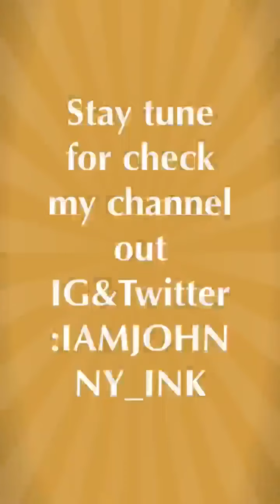X Omarion X Admire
I admire all the beautiful ladies out there so I thought I make one for you I honestly love the gift god have gave  to me to show you this piece is my best one I like RT SHARE DO WHAT EVER TELL A FRIEND ABOUT You cool? Ok cool